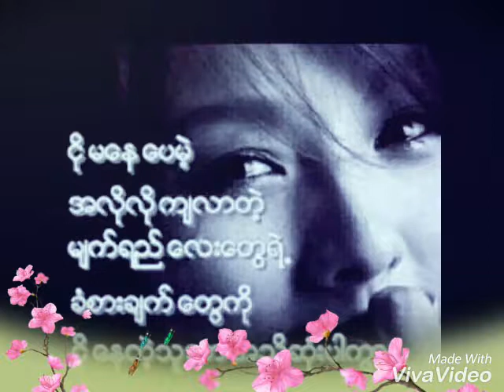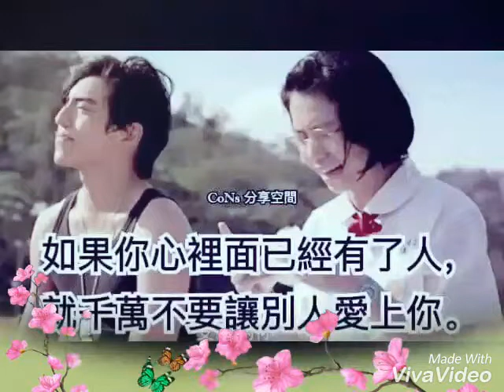only you _nooa